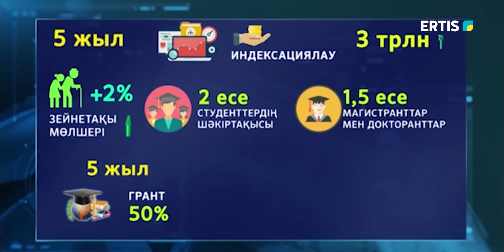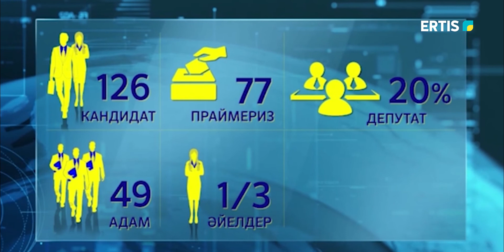СОСТОЯЛСЯ ВНЕОЧЕРЕДНОЙ ХХ СЪЕЗД ПАРТИИ «NUR OTAN»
Теперь для приезжающих в село специалистов будет выделен земельный участок. Кроме того, увеличатся зарплаты врачей и учителей, стипендии студентам. Сегодня на 20-ом внеочередном съезде была представлена предвыборная программа «Нур Отан». Также были выдвинуты кандидаты в депутаты Мажилиса.